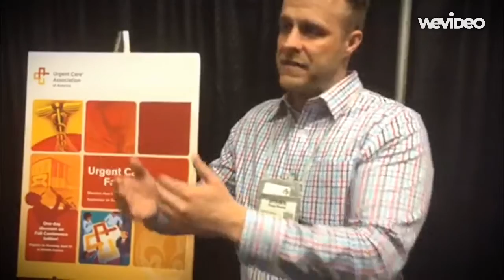UCAOA Testimonial - Shawn Bassett